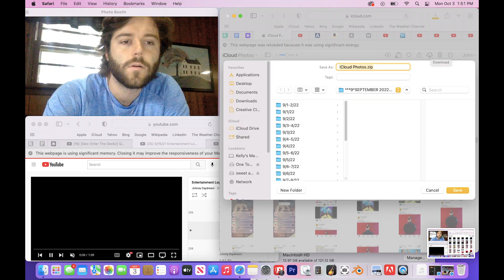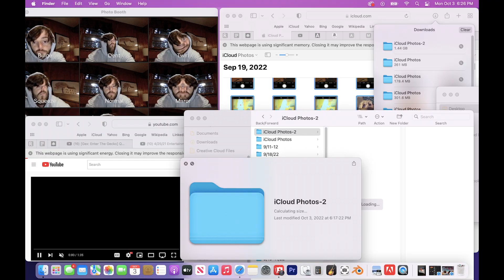10/3/22 Entertainment Log w/ 10/2/22 clarinet freestyle (60% speed)